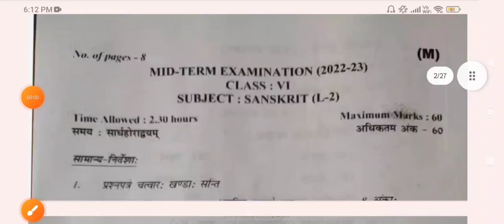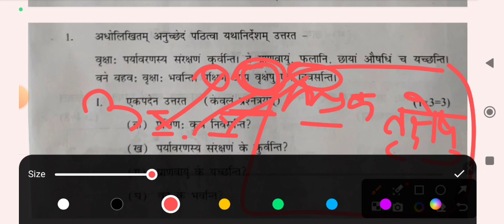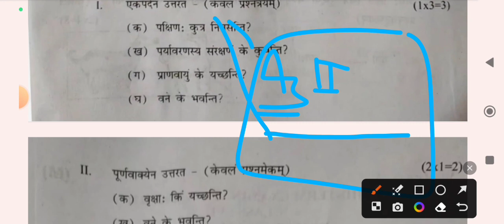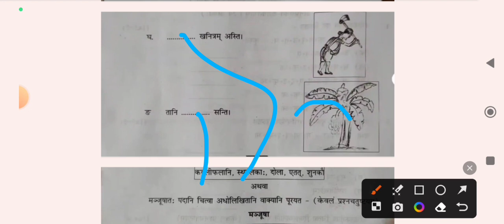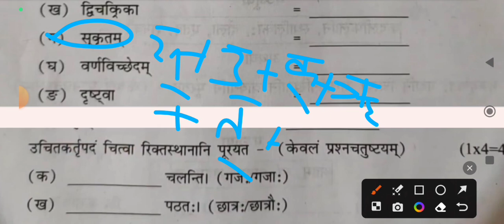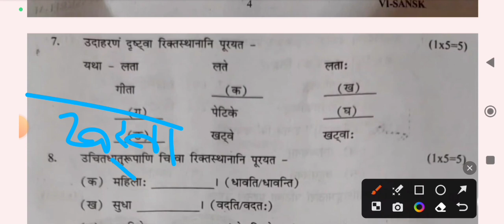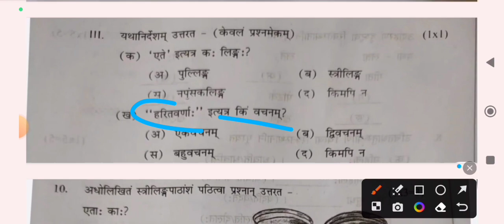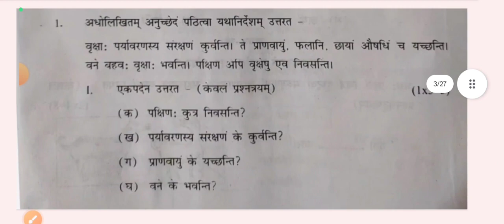class 6 sanskrit mid term sample paper 2023 2024 / Sanskrit important questions class six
class vi maths sample paper 2023 with solution /
Sanskrit question paper mid term exam 2023
class 6th Sanskrit important questions 2023 term 1
Sanskrit mid term question paper 2023 class 6
पेपर पहले देख लो 😘class 6 Sanskrit midterm question paper 2023 / overview class 9th english paper 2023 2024
class6 Sanskrit paper 2023 24 mid term paper
class 6 Sanskrit practice paper 2023-24
class 6th sanskriti important questions for midterm exam 2023-24
Sanskrit important questions class 6 cbse
important questions for sanskeet class 6 cbse
09/10/2023 class 6 Sanskrit important questions
6th Sanskrit important questions english medium first mid term